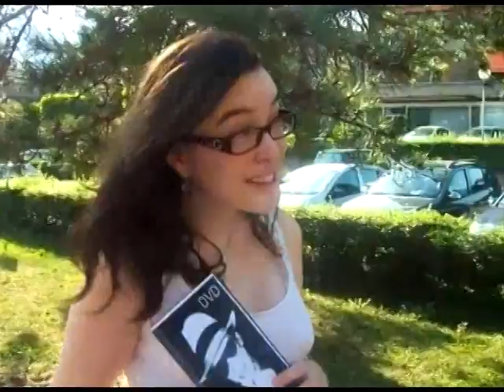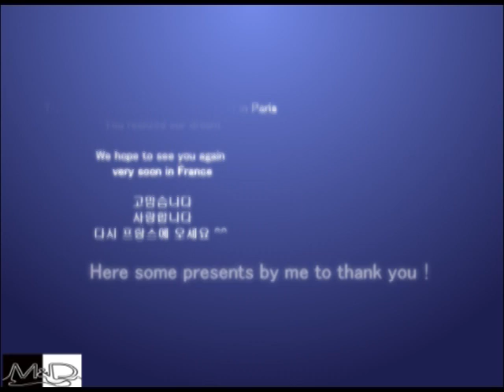[M&D UCC CONTEST] France EloH's version.mpg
This is my video for the M&D contest event ^^ ! i'm happy i succeeded in finishing it ^^ ! enjoy !

Ceci est ma vidéo pour le concours M&D event ! je suis contente d'avoir enfin pu la terminer ^^ !